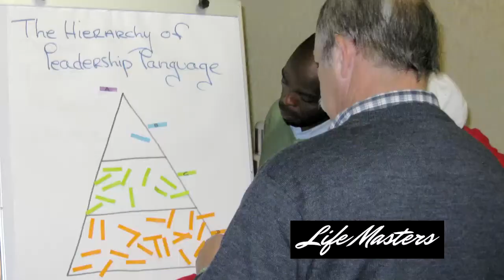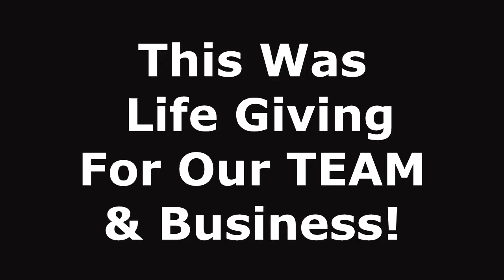lifemasters.co.za REAL team building ideas Gauteng intro2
TonyDovalespeaks.com - Expert Author, Keynote Speaker, Coach and Facilitator of Life-shifting experiences.

lifemasters.co.za REAL team building ideas to transform your teamwork.